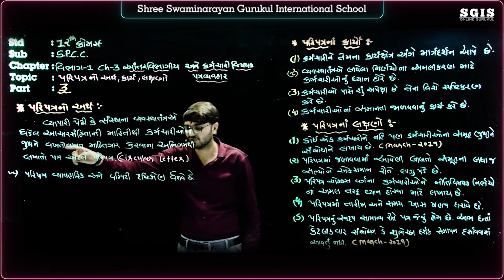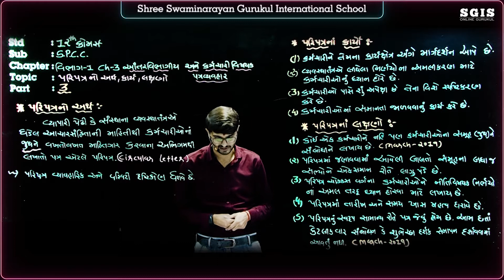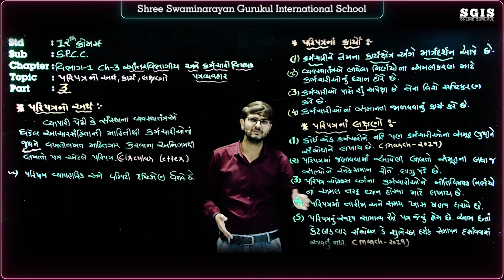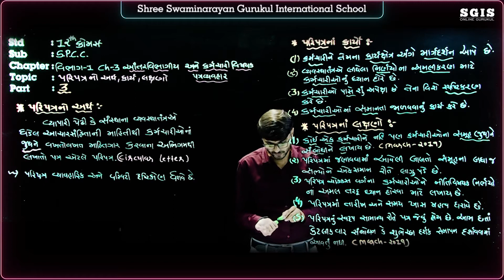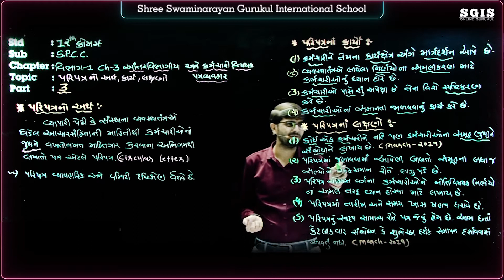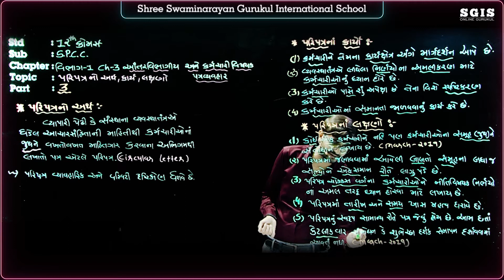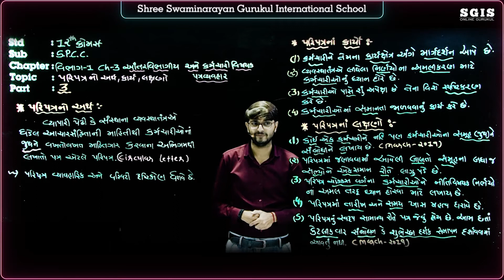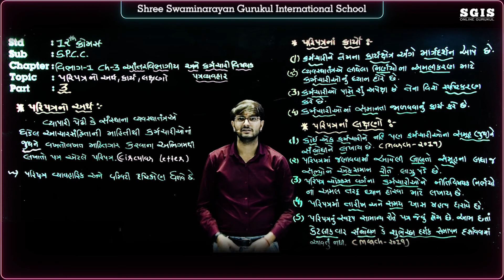SGIS | STD 12 COM.S.P. & C.C | Ch.3 આંતરવિભાગીય અને કર્મચારી વિષયક પત્રવ્યવહાર Part : 3 | G991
SGIS | STD 12 COM.S.P. & C.C | Ch.3 આંતરવિભાગીય અને કર્મચારી વિષયક પત્રવ્યવહાર Part : 3 | Chavda sir | G991

* Junagadh Gurukul
* Surat Gurukul
* Hyderabad Gurukul
* Taravada Gurukul (The Birthplace Of Shastriji Maharaj)
* Navsari Gurukul
* Mumbai Gurukul
* Bangalore Gurukul
* Narmada Gurukul - Nilkanth dham Poich
* Gyanbag Gurukul
* Gulbarga Gurukul
* Bidar Gurukul
* Vadodara Gurukul
* Raipur Gurukul
* Morbi Gurukul
* Vidyanagar Gurukul
* Bhayavadar Gurukul
* Keshod Gurukul
* Una Gurukul
* Solapur Gurukul
* Jadcherla Gurukul
* Vijayawada Gurukul
* Nagpur Gurukul
* Bhavnagar Gurukul
* Ratanpar Gurukul
* Delhi NCR
* Jamnagar Gurukul

* Dallas Gurukul
* Phoenix Gurukul
* New Jersey Gurukul
* Chicago Gurukul
* Atlanta Gurukul
* Los Angeles Gurukul
* Toronto Gurukul
* Melbourine Gurukul
* SpringField Gurukul